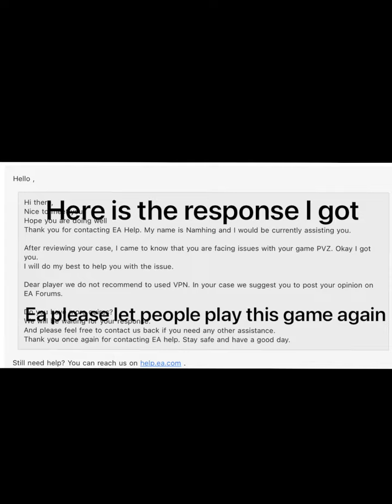Ea why can’t we play plants vs zombie gw online?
Ea please let us play it again I really miss the old memories I want to play online beacuse how am I ment to level up charaters